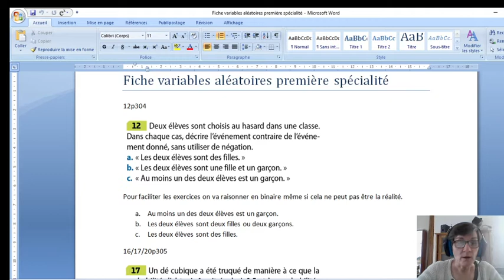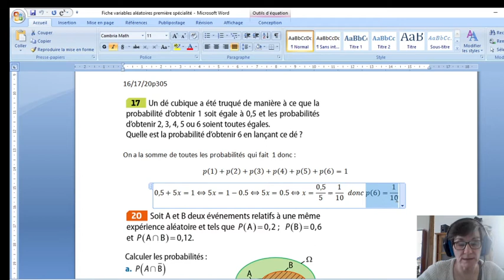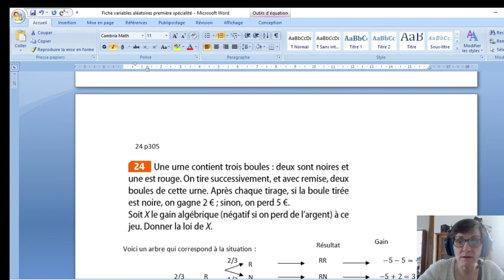variables aléatoires 12p304 17/20 p305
Livre CQFD 1ère spécialité chapitre variables aléatoires, révision en partie de seconde